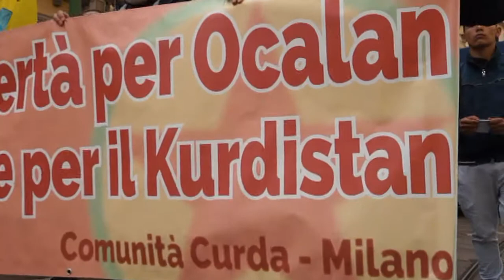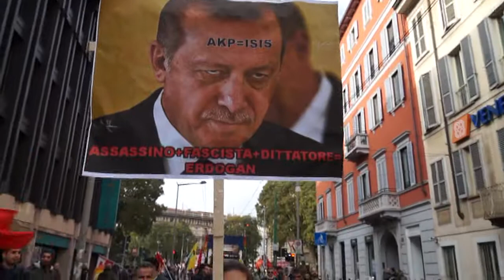MILANO Comunità Curda manifesta contro gli arresti in Turchia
MILANO - La comunità curda milanese ha manifestato in occasione dello sciopero nazionale indetto da CUB SGB USI AIT contro gli arresti operati dal governo di Erdogan in Turchia ai danni dei principali esponenti della rappresentanza parlamentare curda HDP.
I manifestanti denunziano l'immobilità delle istituzioni europee davanti alla repressione di una comunità che ha eletto i suoi rappresentanti con oltre sei milioni di voti e che ora rischia tempi peggiori di quelli sin'ora conosciuti